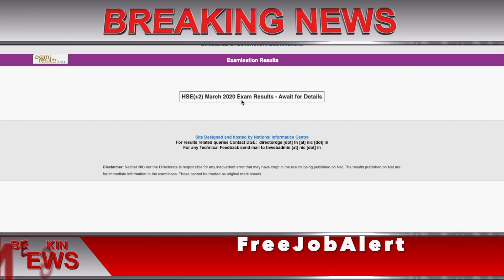Tamil Nadu 12th result 2020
Tamil Nadu 12th result 2020 Date | The Tamil Nadu Class 12 results for the academic year 2019-20 are likely to be announced today (Tuesday, 7 July), according to reports.

Once declared, the results will be available on tnresults.nic.in, dge1.tn.nic.in and dge2.tn.nic.in. state education minister KA Sengottaiyan had earlier said that the result will be announced in the first week of July, while an official with Tamil Nadu’s Directorate of Government Examinations (DGE) had told NDTV that scores will be announced by 7 July.

To check Tamil Nadu Class 12 results, students can follow these steps:

Step 1: Go to official Tamil Nadu results website – tnresults.nic.in.

Step 2: Click on the Tamil Nadu HSE result link.

Step 3: Enter roll number and other login credentials.

Step 4: Click on the submit button. Result will be displayed.

The higher secondary exams were held in March but the coronavirus outbreak and subsequent nationwide lockdown delayed the evaluation of answer sheets. In 2019, the result was declared on 19 April and 91.3 percent students had passed the exam.

Previously, Class 10 exams were scrapped and the government had decided to promote students on the basis of internal assessment marks and attendance. Sengottaiyan had also announced through a tweet that Class 10 and 11 results will be announced in the third week of July. However, a date for the results is yet to be announced.